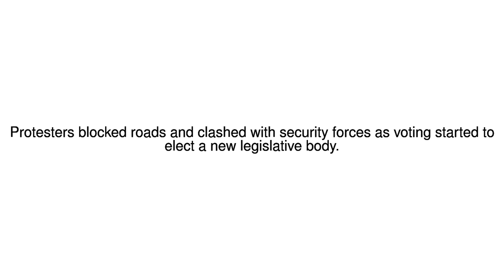News Update Venezuela election: Violence on polling day 31/07/17